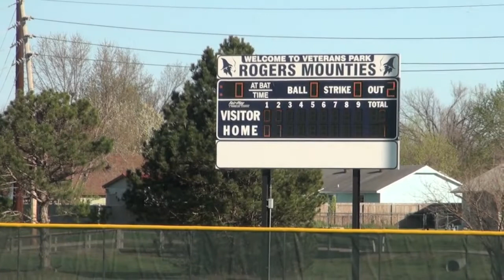Rogers JV 1st game